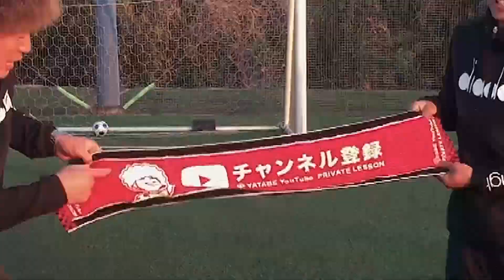右サイドからのシュートパターン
谷田部の2024夏合宿
2023年8月　夏合宿　参加者募集中
無料で谷田部からメッセージを受け取る

ブログでは書けない話【メールマガジン】

谷田部の直接の個人レッスンの場合は

ゲーム形式のスクールとチーム活動は

谷田部のグループレッスン（アカデミー）の場合は

でグループレッスンの場合は年間カリキュラムが決まっております。

　割引率：20％OFF

撮影協力：
世田谷リフォーム.tokyo 【無回転】強いキックの基本　インステップキック蹴り方見本正面フォーム（後ろからのボール軌道付き）スローモーション付き
一人一人に合わせた細かな指導を行っています。
【実際に個人レッスンを受けるには】

出演者：サッカー家庭教師代表谷田部真之助

サッカー個人レッスンの元祖！16年の経験を届ける
サッカー家庭教師

この動画で取り上げて欲しい内容も募集しています。

件名：サッカー家庭教師youtube要望
までご質問ご要望ください。 谷田部がやる。右サイドからのシュートパターン2